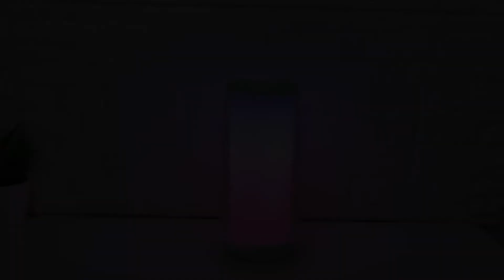Rainbow ลำโพงสุดโรแมนติกจาก dpower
เสียงแน่นๆ เบสมาเต็ม ไฟ RGB 360องศา